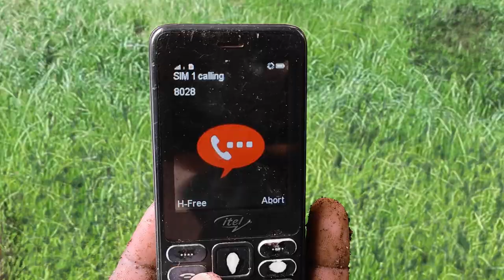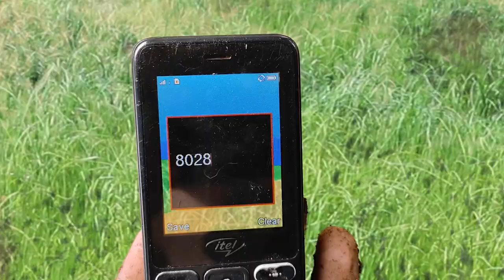8028 promotional videos Oromia